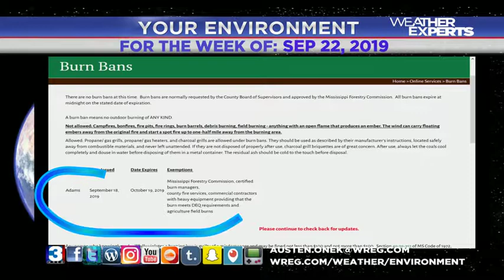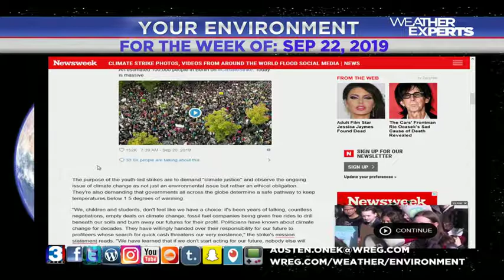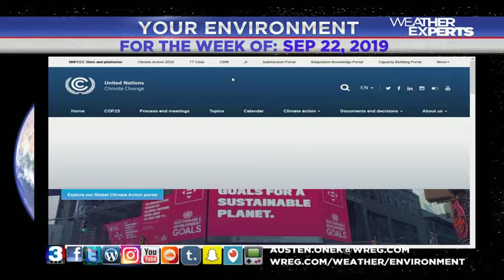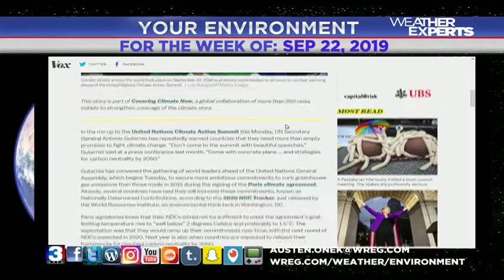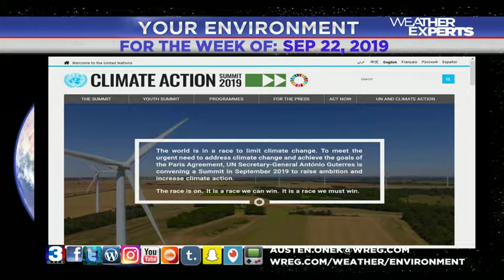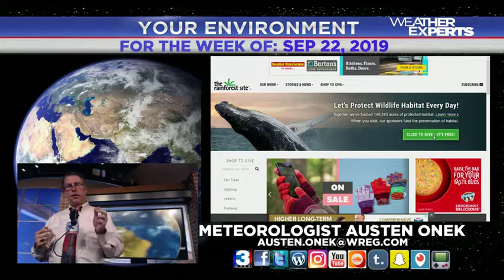WREG-TV YOUR ENVIRONMENT: WEEK OF SEPT 22 2019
WREG Meteorologist Austen Onek on this week's important environmental/ecological/recycling issues. In this week's segment:
*Climate Strike 2019 on September 20, including a quick look at activity in Memphis, which preceeds...
*The 2019 United Nations Climate Summit "To boost ambition and accelerate actions to implement the Paris Agreement on Climate Change, UN Secretary-General António Guterres is asking leaders, from government, business and civil society, to come to the 2019 Climate Action Summit on 23 September with plans to address the global climate emergency. The Summit will spark the transformation that is urgently needed and propel action that will benefit everyone."

Got local Mid-South environmental/clean-up efforts to tell people about? Let us know and we'll help!